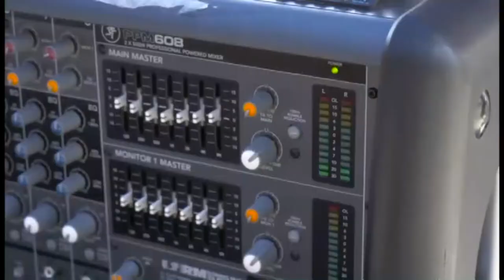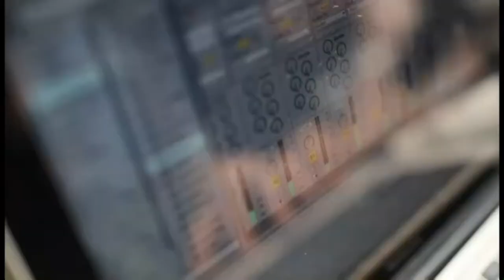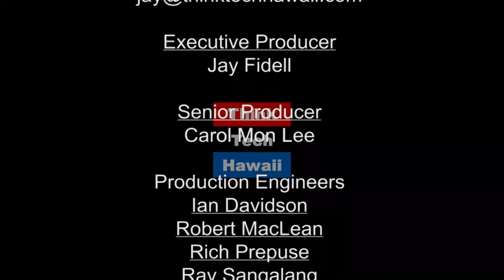Paradise Eluded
This episode of Perspectives on Global Justice  briefly reviews engendered descriptions of marginalization of women and children in Hawaii and in Sri Lanka; and how post colonial caste and level of poverty contribute to paradise eluded in Hawaii and in colonized islands accross the globe.   We also examine where and  internal social structures that maintains social and political divisive structures impacting vulnerable groups, especially rural girls,  must be changed.